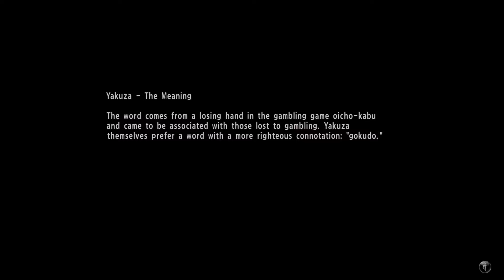Yakuza 6: The Song Of Life - Gameplay Walkthrough Part 17 (FULL GAME)[60FPS]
This no commentary gameplay walkthrough of Yakuza 6: The Song Of Life features gameplay from Chapter 8 'Conspiracy' of the single player story campaign of Yakuza 6: The Song Of Life.

Yakuza 6: The Song of Life is an action-adventure video game developed and published by Sega for PlayStation 4. The game is the seventh main entry in the Yakuza series, and was released in Japan in December 2016. The English version was released in Southeast Asia in March 2018, and worldwide the following month since its release in Japan on December 2016. Versions for Microsoft Windows and Xbox One will be released in March 2021

Yakuza 6 is an action-adventure game set in an open world environment and played from a third-person perspective. It is similar to that of other Yakuza titles with exploration mixed with arcade style over the top combat with ragdoll physics. A more advanced variant of Yakuza 5's Dragon Spirit Mode, called Extreme Heat Mode, is introduced, where Kiryu becomes temporarily invulnerable as long as his Heat remains, and his combo finishers can turn into Heat actions that take out immense amounts of health. Kazuma Kiryu returns as the main and only playable character and the game features locations of Kamurocho, Tokyo and Onomichi, Hiroshima Prefecture, with just one fighting style returning this time like all titles before Yakuza 0 and Yakuza Kiwami.